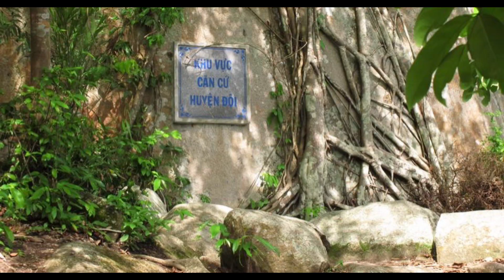MÀU ĐẤT ĐỎ TÔI YÊU. St Huỳnh Khải. Ca: BLV 2019 Hồng Bảo Ngọc Nhạc:ThS.Châu Minh Tâm. VC16 câu 7 -12